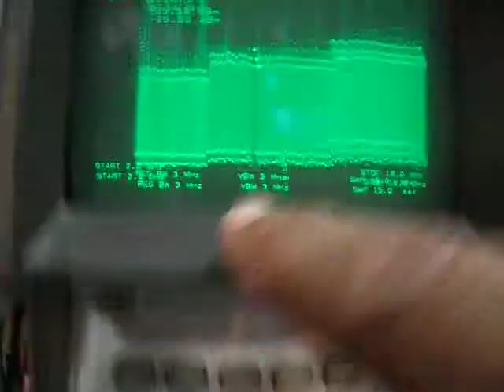RF Wideband Amplifier MPI Patentix Ltd 1